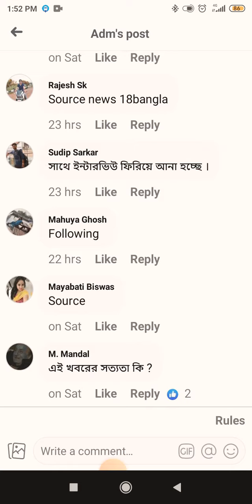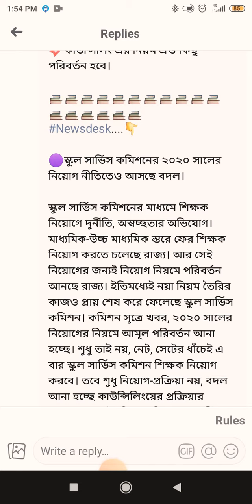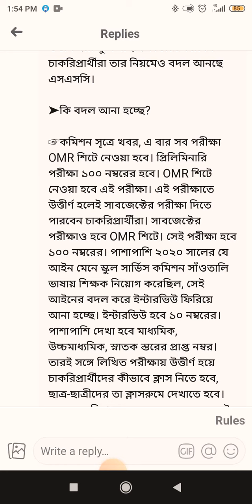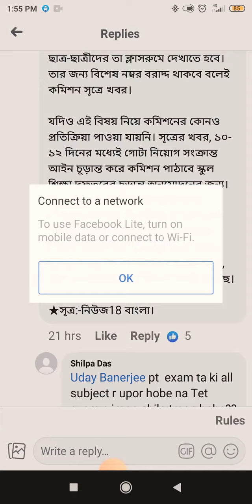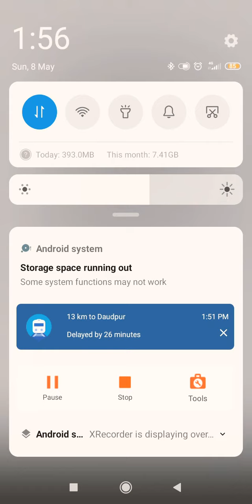SSC NOTIFICATION OUT NEWS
source- News18bangla